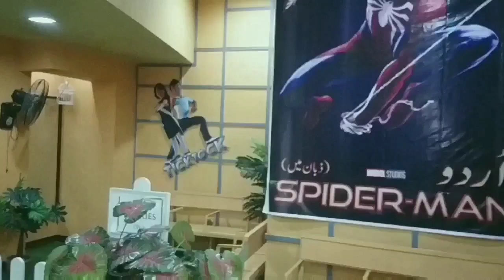25 Years of Andaz Apna Apna Reaction by Pakistani